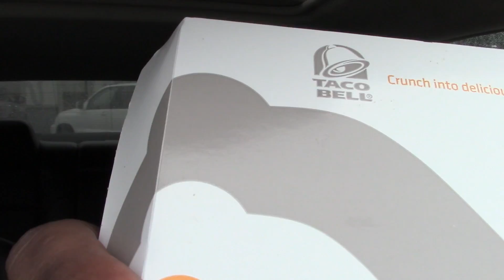Taco Bell WTF Mexican Pizza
There was NO positive way to shoot this video...it gores hard in the HatersPaint but you win some and then you LOSE some and for the FoodieFam, I took an "L" with this one!! lol

He is bringing your LOGOS TO LIFE!